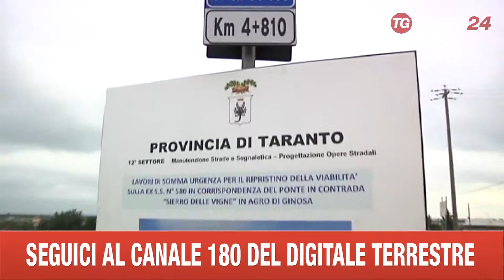GINOSA PUNTO DELLA SITUAZIONE DANNI ALLUVIONE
A GINOSA STANNO PER PARTIRE I LAVORI DI RICOSTRUZIONE DOPO I DANNI CAUSATI DALL'ALLUVIONE DELL'OTTOBRE SCORSO. SI COMINCIA DALL'OPERA PIU' URGENTE, LA PRINCIPALE VIA D'ACCESSO ALLA CITTA'.